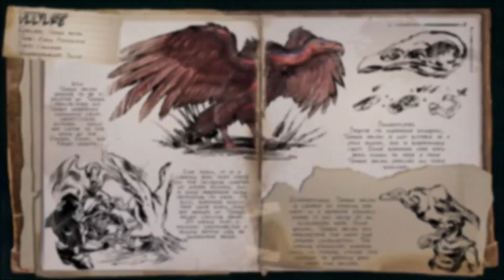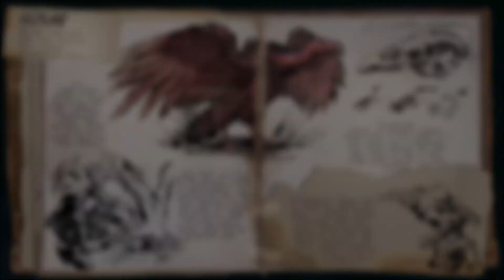Ark: Scorched Earth (Vulture Sound Effects)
Some Neat Vulture Sounds